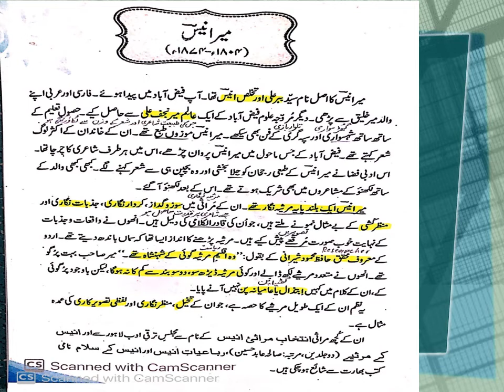Mir Anees ( Introduction ) تعارف میر انیس